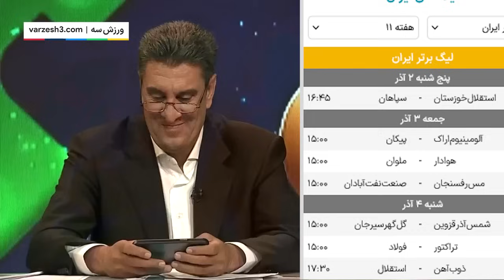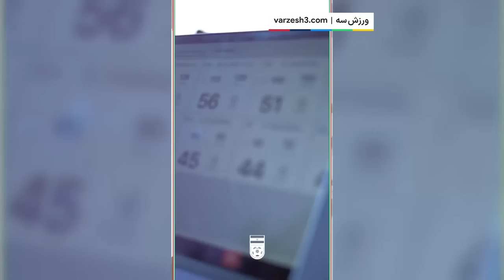مناطره جنجالی میثاقی و افشاریان در فوتبال برتر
کنایه عجیب افشاریان به محمدحسین میثاقی!
مناظره جنجالی با محوریت خانواده آقای رییس!
 حضور خداداد افشاریان در برنامه فوتبال برتر به یک مناظره پر از کنایه و عجیب میان رییس کمیته داوران و محمدحسین میثاقی تبدیل شد.
صحبت‌های خداداد افشاریان، رئیس کمیته داوران، در برنامه فوتبال برتر
واکنش میثاقی به عدم اعتراض سپاهان به رأی AFC
افشاریان: شما خیلی زحمت می‌کشید اما این میز به قبلی هم وفا نکرده، به شما هم وفا نخواهد کرد.
واکنش عجیب خداداد افشاریان به صغر سنی فرزندش
واکنش میثاقی و افشاریان به اعتراضات و بیانیه‌ها
از شیرازی تا مهدی تاج؛ درخواست افشاریان از میثاقی